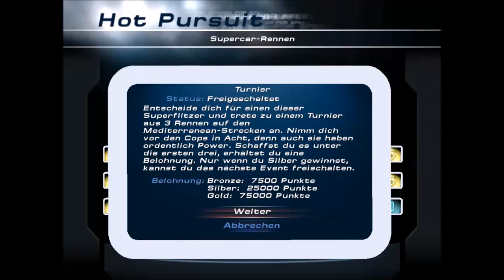NFS Hot Pursuit 2: Supercar-Rennen (#030)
Need For Speed Hot Pursuit 2 (2002) - Gameplay (Hot Pursuit)